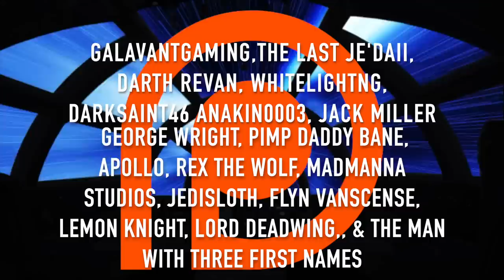What If Earth Was In Star Wars Part 6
What would've happened had Earth been in Star Wars? We find our new heroes inside of the 'Messina' System, on the third planet from the Sun. The people of Messina, Sicily, have been introduced to members of the Jedi Order, how will the Ancient Romans handle it? Episode 6: Survival